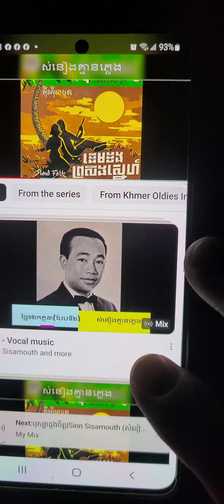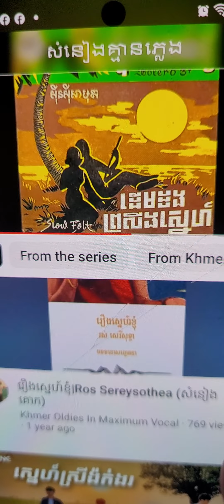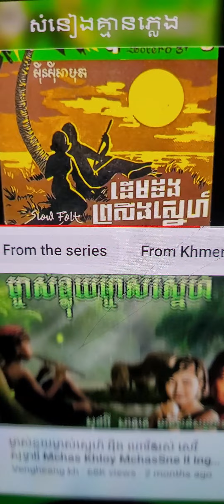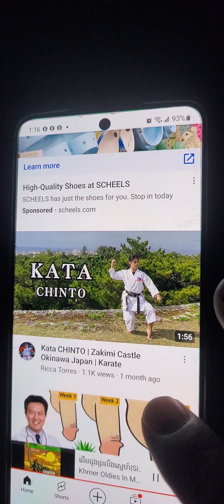there are chords y0rk kump kampuchea khmers kump we are ch0urs j0urs kump kampuchea